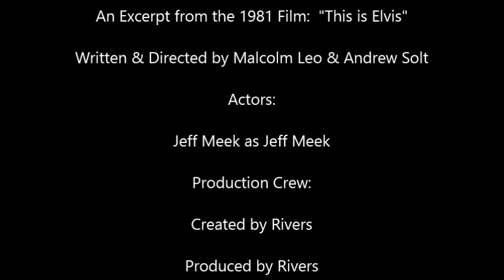Jeff MeekThis is Elvis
Jeff Meek in the 1981 film, "This is Elvis".